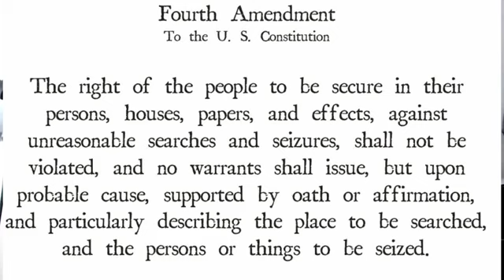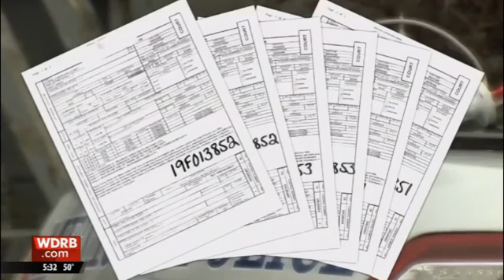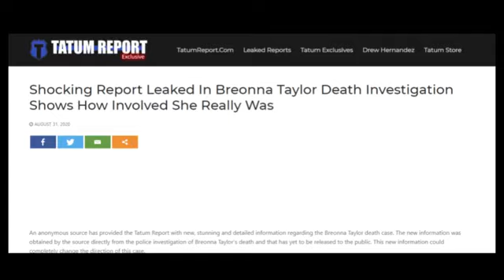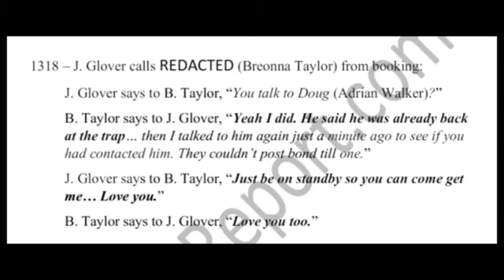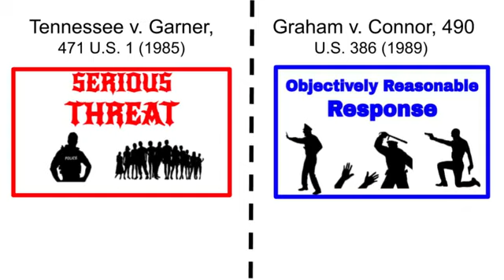Breonna Taylor Just The Facts and Law. Can't wait to hear what those who hate facts have to say.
HUGE shout out to @NateTheLawyer for doing a good job killing the narrative here!
If you enjoyed Breonna Taylor Just The Facts and Law.

 214 N Franklin N Franklin St